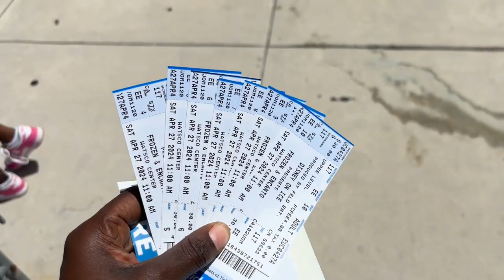Disney on Ice: Frozen & Encanto